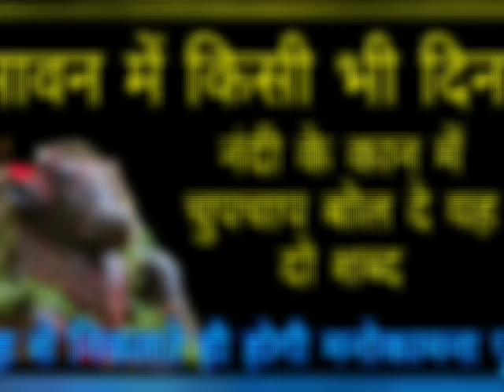सावन पहला सोमवार चुपचाप नंदी के कान में बोल दें यह दो शब्द मुहँ से निकलते ही होगी मनोकाम